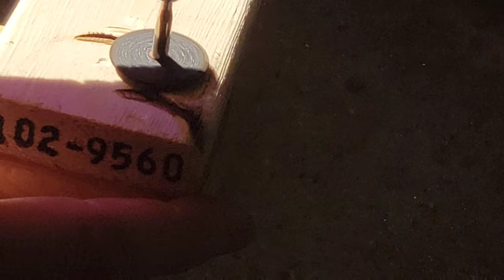DIY Homemade Camera Overhead Rig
DIY Camera  Overhead Rig

When coming to the budget I could not afford to get a nice overhead shot set up with a long arm on the tripod which that's pricey. I decided to build my own everything that was in the garage.

Filmed on Samsung Galaxy S21 and edited via CyberLink PowerDirector App.

Music Info: Sentimental Acoustic by RomanSenykMusic.

Music info: Forest logo by KA via Shutterstock for PowerDirector App